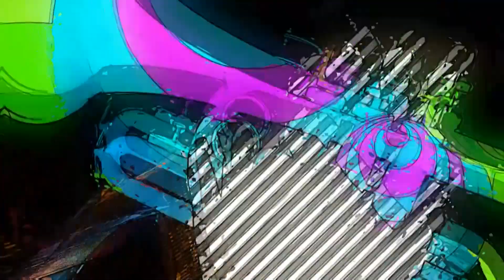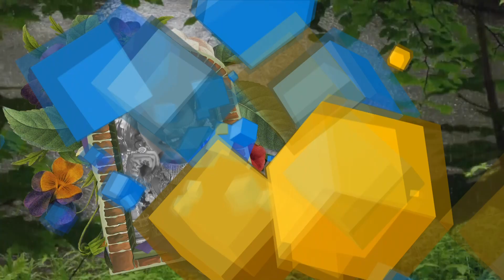PALAT TERA HERO